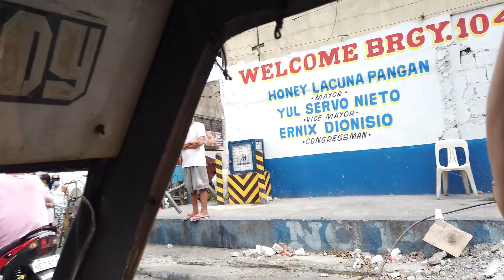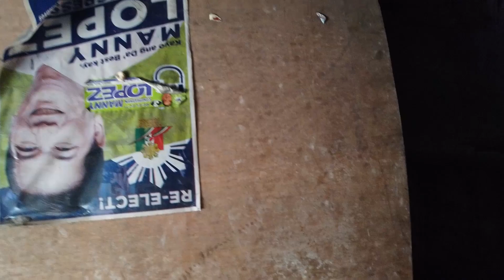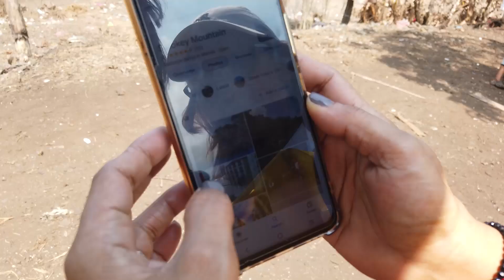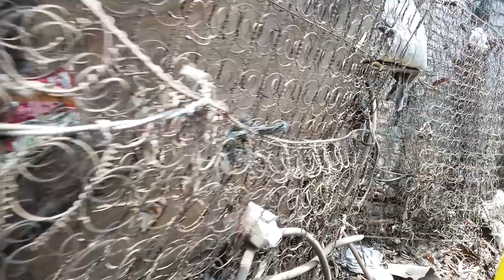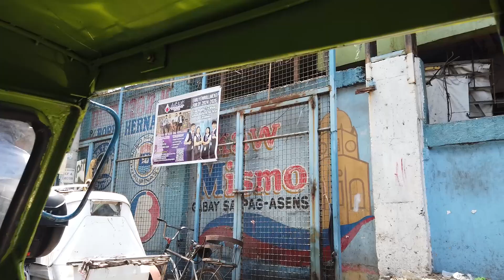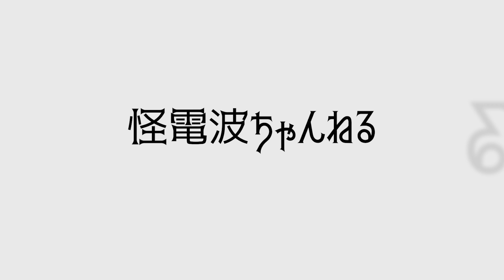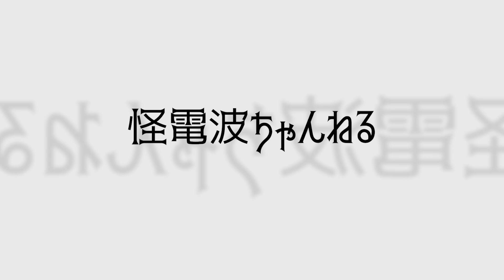フィリピン 女子旅 part3 スモーキーマウンテン篇（トンド地区）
こんにちは！！
怪電波ちゃんねるです。
オカルト・心霊・ディープスポット・都市伝説・ミステリー・陰謀論・占い・新興宗教・超能力・超常現象・科学などにエンタメを交えて、情報発信をしています。

0:00- 今回の目的地トンド地区の2つ
0:46- まずはトンド地区のハッピーランドへ向かいます
7:16- ハッピーランドへ到着！
40:52- スモーキーマウンテン
1:04:08- ジュンジュンとニータと出会う

※心霊動画についてはポリシーとしてやらせや仕込みなし、霊をカメラに収めることを目的とします。
霊現象に対して懐疑的ですので、実際に見てみたいという好奇心があります。
※オカルト・都市伝説・電波系については内容の紹介、真相解明、探求となります。
※サイキック・トランス系については異世界（霊界含む）と交信、パラレルワールドにアクセスすることなどを目的とします。